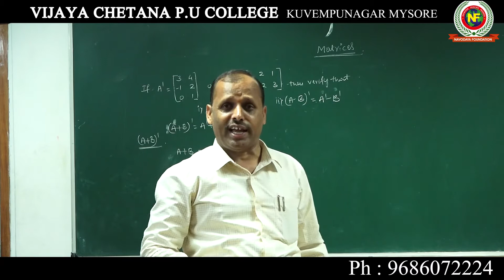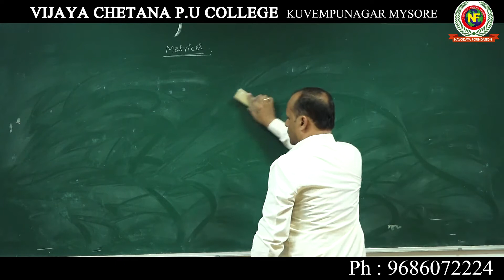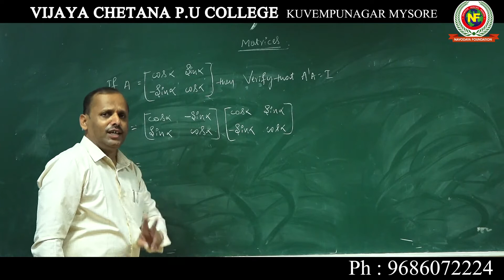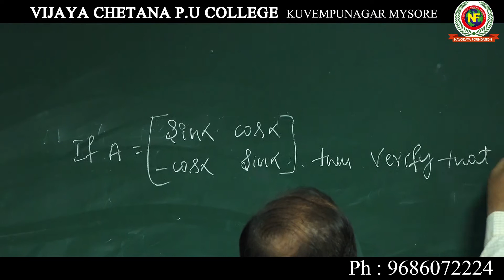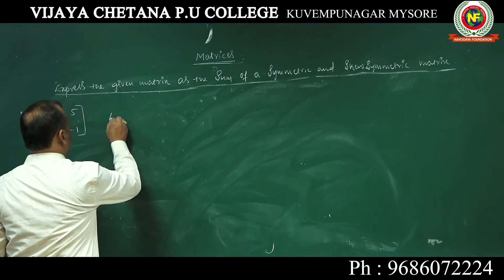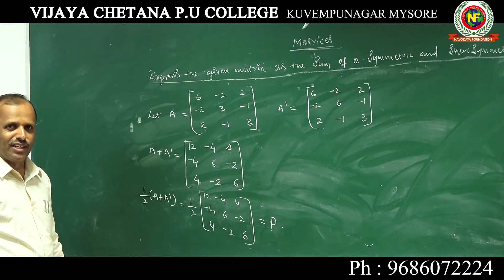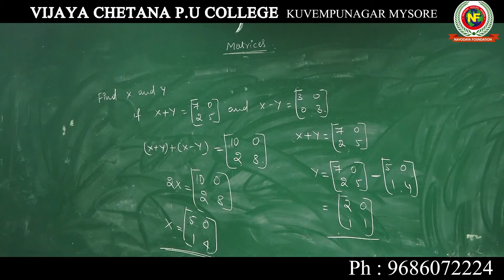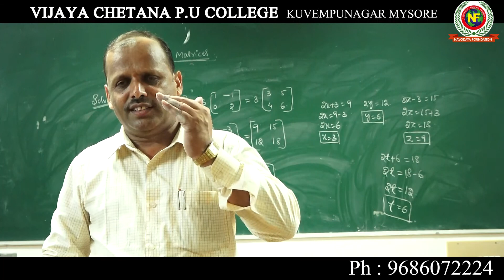Mr Revana C S 07